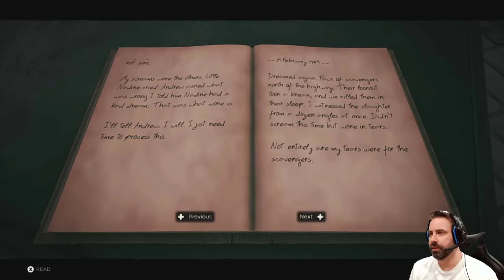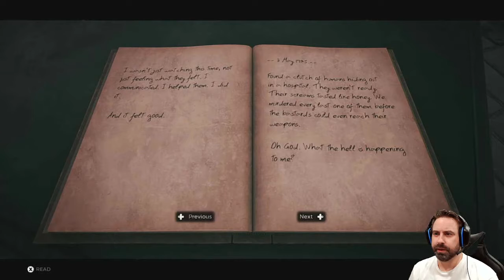1st playthrough of Remnant: From the Ashes! Let's Play! (Part 2.1)